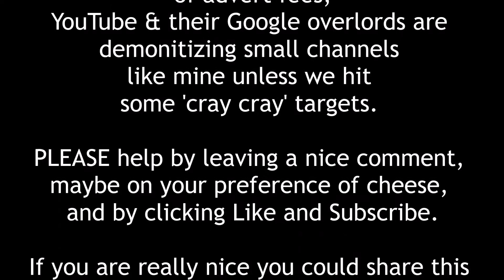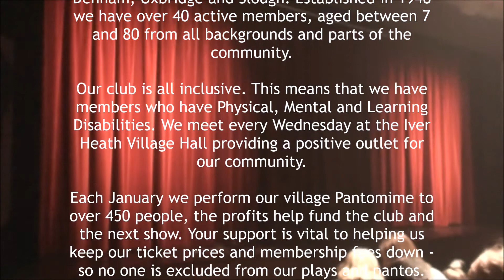IHDC | Treasure Island 2018 - Thank You Claire!!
Music from FreeMusicArchive used under

We all human and we can all learn from each others mistakes. Comments are welcome, nastyness is not.